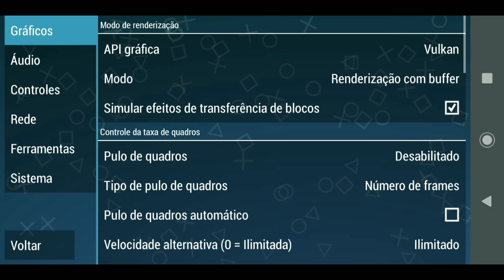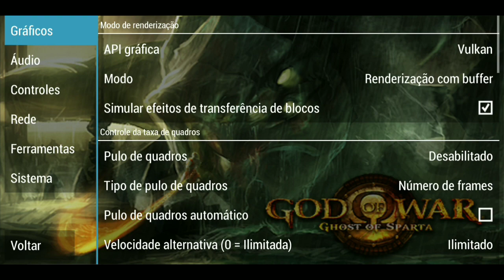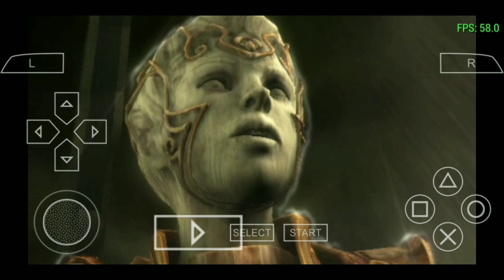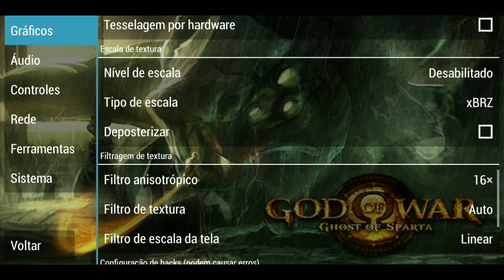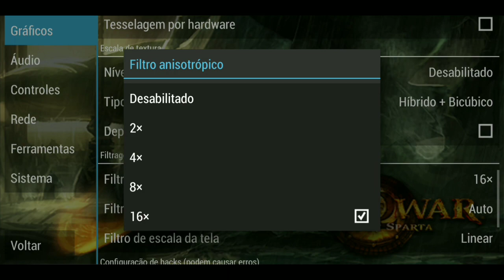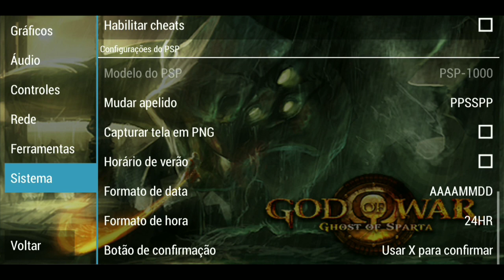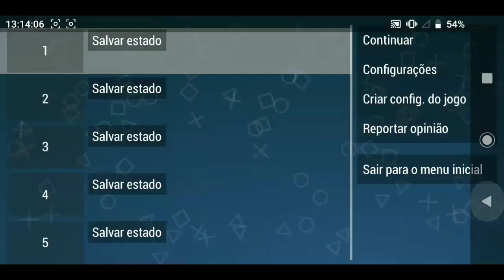SAIU!!! NOVA ATUALIZAÇÃO DO PPSSPP GOLD v1.9.2+DOWNLOAD | M4VN TUTORS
♚♚♚ ATENÇÃO ♚♚♚

NÃO TENHO INTENÇÃO DE VIOLAR SEUS DIREITOS,CASO SE SINTA VIOLADO ENTRE EM CONTATO COMIGO PELO PELO E-MAIL ABAIXO⬇⬇⬇

"Porque sou eu que conheço os planos que tenho para vocês', diz o Senhor, 'planos de fazê-los prosperar e não de causar dano, planos de dar a vocês esperança e um futuro.
Jeremias 29:11